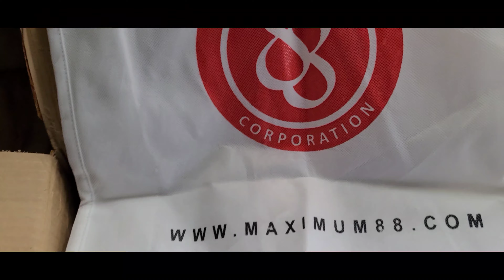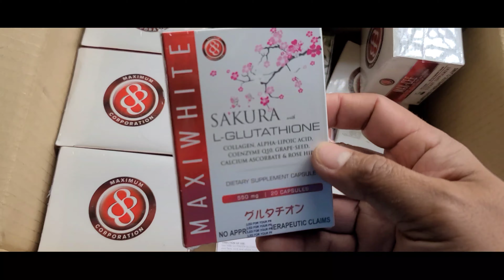UNBOXING MAXIMUM88 CORP PRODUCTS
Sekreto ng mga Gwapa at Gwapo!..☺

MUSIC

STORM = Composed by: LOWRIDER
GENRE: Rock Style, Cool, Stylish I struments, E Guitar, Bass, Drums BPM, 143,Length 1:14

ELEGANCE = Composed by: LOWRIDER
GENRE: New Jack Swing
STYLE: Sentimental
INSTRUMENTS: Brass, Organ,Pad,Synth,Drums
BPM:94
LENGTH: 0:45